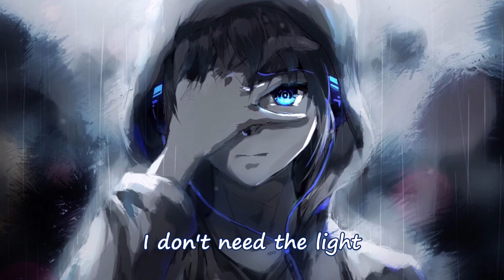Nightcore - The Spectre (Lyrics)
Lyrics 歌詞：

Hello, hello
Hello, hello
Do you need me, before I fade away

I don't need the light

Hello, hello
Nice to meet you, voice inside my head
Hello, hello
I believe you, how can I forget